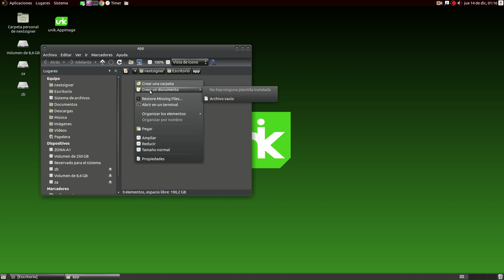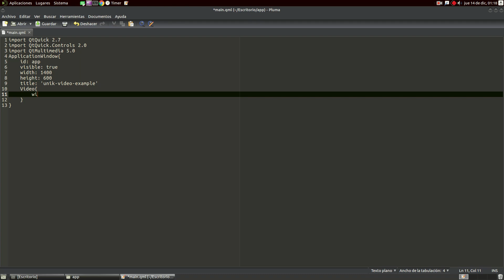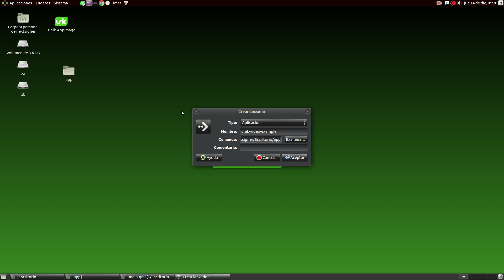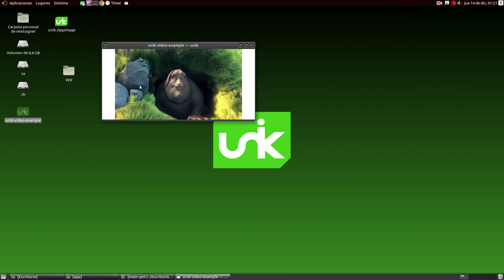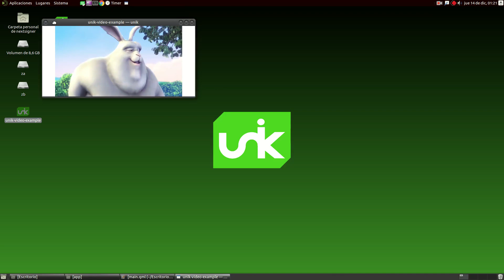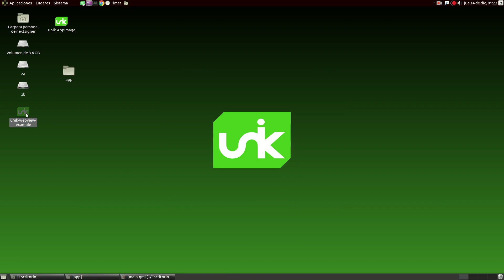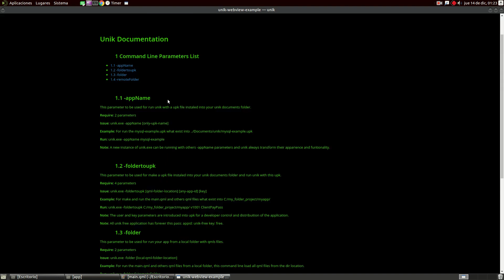#3 unik tutorial - Còmo utilizar el elemento Video y WebView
En este video ejercitamos còmo utilizar el elemento Video{} y el elemento WebView{}. A traves de dos simples ejemplos, utilizando un simple procesador de texto y utilizando el paràmetro -folder de unik, podemos contemplar los resultados de nuestros ejercicios en QML.